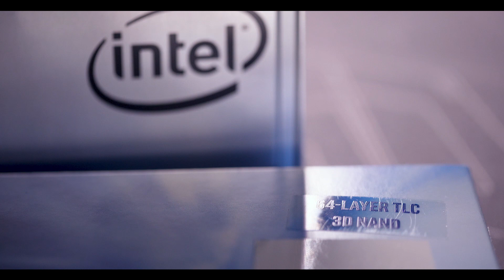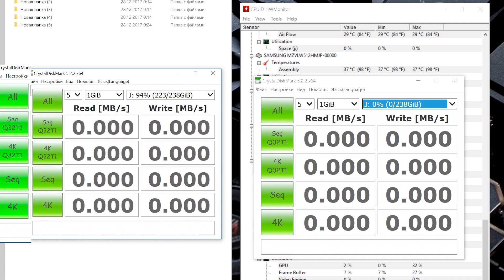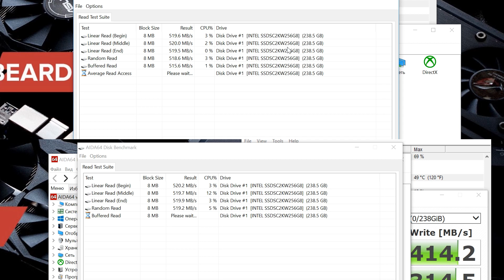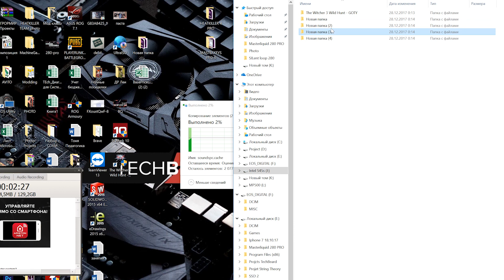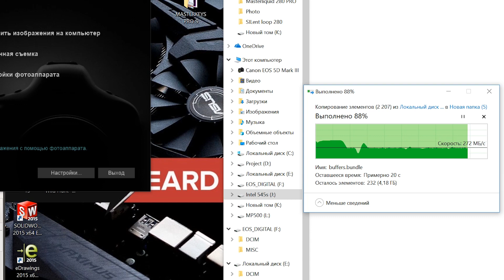intel 545s 240Gb ОБЗОР и ТЕСТ SSD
intel SSD5 545s 240Gb ОБЗОР и ТЕСТ